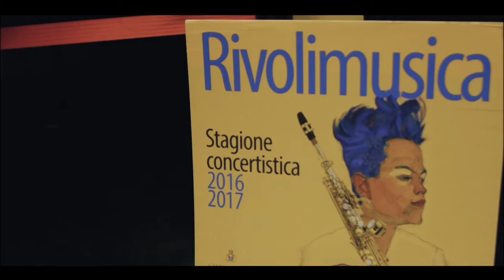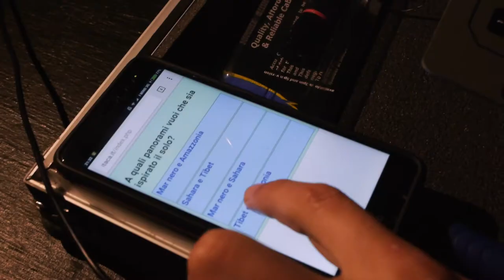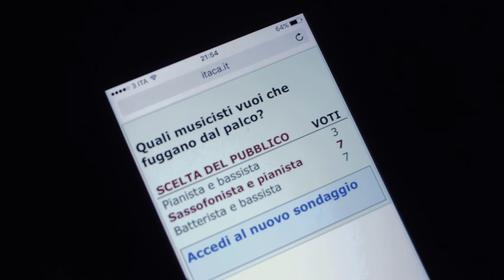Itaca | Interactive show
Itaca is an interactive show created by Fabio Giachino Trio.

The people in the audience can decide the song genres, tempo and style live directly with their smartphones!

Fabio Giachino | piano
Ruben Bellavia | drums
Davide Liberti | dbass
Gianni Virone | tenor, soprano sax and flute